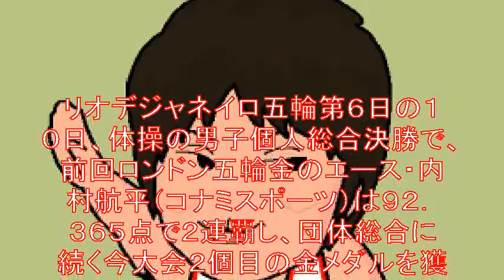‹五輪体操›男子個人総合 内村が逆転で４４年ぶり２連覇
リオデジャネイロ五輪第６日の１０日、体操の男子個人総合決勝で、
前回ロンドン五輪金のエース・内村航平（コナミスポーツ）は９２．３６５点で２連覇し、
団体総合に続く今大会２個目の金メダルを獲得した。

【関連動画】

【体操男子個人総合】全部みせます！内村航平選手４４年ぶり２連覇！金メダル《全種目総集編》

内村航平リオ五輪・体操男子個人総合２連覇・ベルニャエフの一喝に賛辞の声【ライバル】

引用
画像

内村航平
内村航平 妻
内村航平 嫁
内村航平 鉄棒
内村航平 鉄棒 種目別
内村航平 鉄棒 2014
内村航平 鉄棒 オリンピック
内村航平 床
内村航平 跳馬
内村航平 跳馬 ロンドン
内村航平 オリンピック
内村航平 オリンピック 跳馬
内村航平 奥さん
内村航平 6連覇
内村航平 youは何しに日本へ